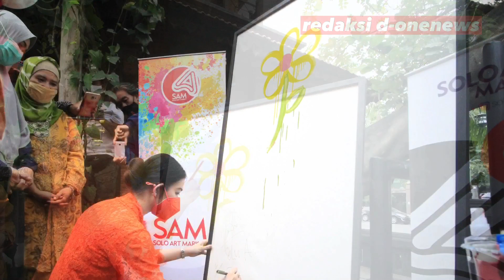Selvi Ananda Gibran Pintar Melukis